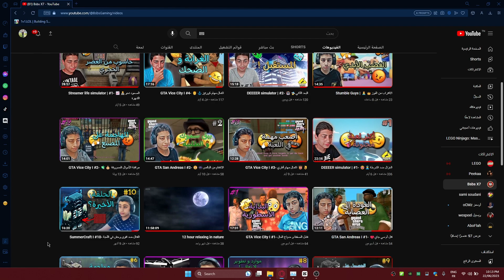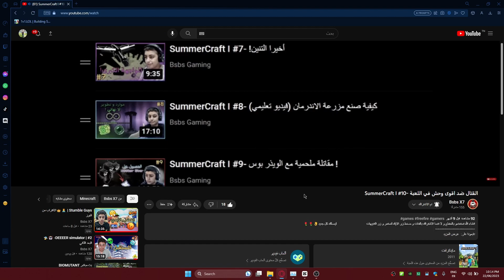SummerCraft II #1- ⛏🧱 اكتشاف تحديث ماين كرافت الجديد 1.20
السلام عليكم 👋

minecraft,
minecraft 100 days,
minecraft house,
minecraft music,
minecraft civilization,
minecraft house tutorial,
minecraft song,
minecraft legends,
minecraft jj and mikey,
minecraft 1.20,
minecraft mods,
minecraft survival,
minecraft animation,
minecraft april fools 2023,
minecraft asmr,
minecraft ambience,
minecraft avatar,
a minecraft horror story,
a minecraft project,
a minecraft dirt block,
a minecraft adventure,
minecraft builds,
minecraft build hacks,
minecraft but,
minecraft bedrock,
minecraft bedwars,
minecraft backrooms,
minecraft base,
minecraft build tutorial,
b minecraft 100 days,
bbs minecraft,
better minecraft,
bedwars minecraft,
best minecraft seed,
build battle minecraft,
believer minecraft,
build house minecraft,
minecraft creepypasta,
minecraft curios,
minecraft create mod,
minecraft castle,
minecraft city,
minecraft cartoon,
minecraft craftee,
minecraft commands,
camman18 minecraft,
coryxkenshin minecraft,
cwc minecraft,
creepypasta minecraft,
crainer minecraft,
c418 minecraft,
minecraft dungeons,
minecraft demon slayer,
minecraft dream,
minecraft download,
minecraft dirt block guy,
minecraft dinosaurs,
minecraft doors,
minecraft diaries,
d minecraft banner,
dantdm minecraft,
download minecraft,
dream manhunt minecraft,
dream minecraft,
demon slayer minecraft,
download minecraft 1.20,
doors minecraft,
diamond farm minecraft,
download minecraft versi terbaru,
minecraft eystreem,
minecraft earth,
minecraft eating sound effect,
minecraft education edition,
minecraft experiment,
minecraft elevator,
minecraft ep 1,
minecraft enchanting guide,
minecraft escape room,
e minecraft extremo,
easy minecraft house,
epicdipic minecraft,
enchantment room minecraft,
elevator minecraft,
easy minecraft house tutorial,
evolution of minecraft,
minecraft farms,
minecraft fnaf,
minecraft fitness run,
minecraft factions,
minecraft far lands,
minecraft farm design,
minecraft fnaf song,
f minecraft channel,
f minecraft banner,
free minecraft,
hd minecraft logo,
fgteev minecraft,
fnaf minecraft,
farm minecraft,
free minecraft download,
farm xp minecraft 1.19 bedrock,
farm iron minecraft,
minecraft game,
minecraft gameplay,
minecraft gold farm,
minecraft girl,
minecraft greenhouse,
minecraft guns,
minecraft gun mod,
minecraft guide,
minecraft granny,
game minecraft,
game theory minecraft,
gold farm minecraft bedrock 1.19,
gamerfleet minecraft,
granny minecraft,
graystillplays minecraft,
gunpowder farm minecraft 1.19,
game therapist minecraft,
grox minecraft,
minecraft hacks,
minecraft hardcormode,
minecraft house ideas,
minecraft horror,
minecraft herobrine,
minecraft house tutorial aesthetic,
minecraft house tutorial easy,
h minecraft banner,
h minecraft logo,
hardcore minecraft,
house minecraft,
house tutorial minecraft,
how to speedrun minecraft,
house minecraft modern,
how to one block minecraft,
minecraft in ohio,
minecraft iron farm 1.19,
minecraft ideas,
minecraft iron farm 1